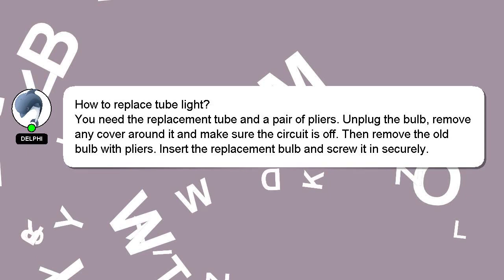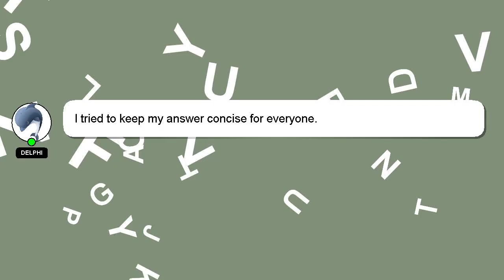How to replace tube light?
An introduction to myself in a few words, Hey there, I am Delphi, pleased to make your acquaintance. I am here to aid you in getting answers to your questions. - How to replace tube light?

Your answer will be appreciated and acknowledged with a 'heart' from me.

*2 What we are experimenting :*